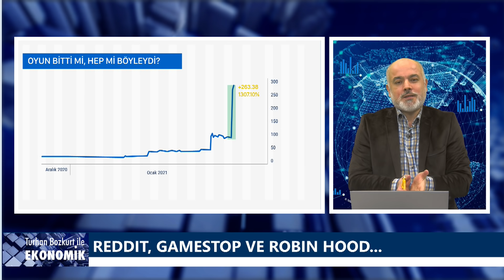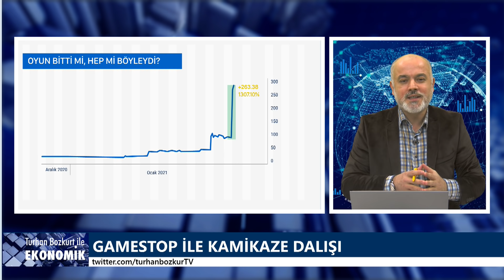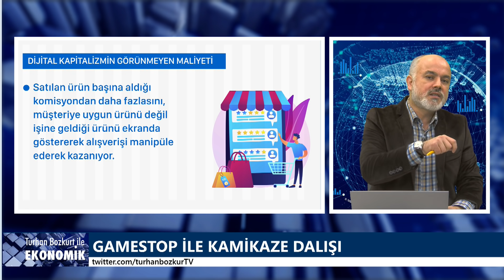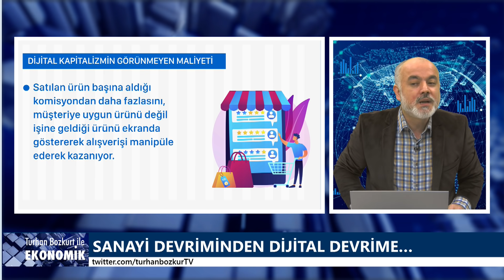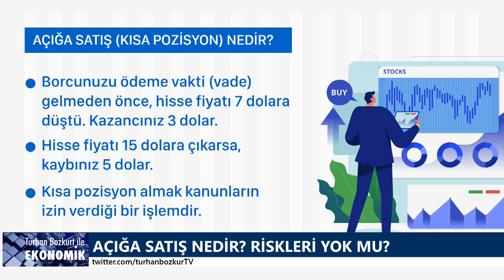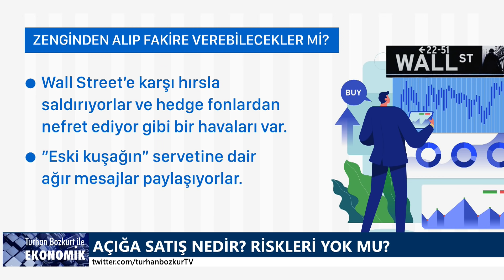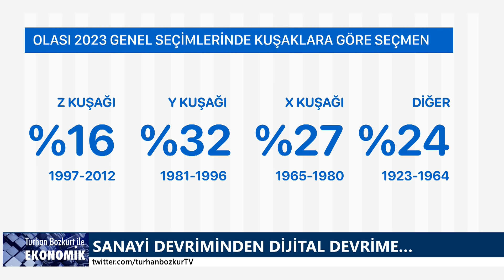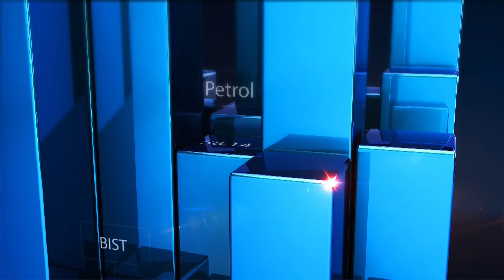Ne devrim ne de isyan: Oyun çabuk bitti! | Turhan Bozkurt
Sosyal medyada güçlerini birleştiren Z Kuşağı, GameStop hisseleri üzerinden Robin Hood rolüne soyundu. Erken final için "piyasalarda devrim" demek mümkün değil.

Ne devrim ne de isyan. Trilyonlarca dolarlık bir piyasayı karşısına alan genç yatırımcılar, ödünç paralarla kalıcı bir zafer elde edemeyeceğini birkaç günde kabullenmek mecburiyetinde kaldı.

Piyasalardaki yüzde 1'in yüzde 99'a tahakkümüne karşı başlatılan muharebede ilk cephe yanlış zamanda ve yanlış yerde açıldı.

Kapitalizmin hastalıklı yanlarına karşı bayrak açan ve haklı talepleri olan Z kuşağının GameStop gibi miadını doldurmuş bir perakende zincirini himaye etmesi hareketin meşruiyetine de gölge düşürdü.

Esasında ne bir devrim ne de bir isyan var. Köpek balığını kovalayan hamsi sürüsünü az ileride büyük bir trol ağı bekliyor.

Piyasanın hormonlu taraflarını, defolarını küçük balıklara yıkmak için gençlerin heyecanını kendileri açısından fırsata çeviren büyük balıklar Robin Hood platformlarında takma isimlerle bol bol hesap açıyor. Truva Atı, kale kapısından içeri girdi.

Z kuşağı acele etti ve ne yazık ki tuzağa düştü. Piyasaların demokratikleşmesi adına yakalanan fırsat en azından şimdilik sosyal şova heba edildi.

Amazon, Facebook, Twitter ve Google gibi dijital kapitalizmin devlerinin de pek temel çok hak ve hürriyeti ihlal ettiği gerçeği kabullenilmeden "özgürlük" ve adalet" idealizme tek başına yeterli olmaz.

Örneğin dünyanın en büyük e-ticaret platformu Amazon satılan ürün başına aldığı komisyondan daha fazlasını, müşteriye uygun ürünü değil işine geldiği ürünü ekranda göstererek alışverişi manipüle ederek kazanıyor.

AÇIĞA SATIŞ NEDİR? Fiyatı 10 dolar olan X hissesi üzerinde kısa pozisyon aldığınızı varsayalım.

1 hisse ödünç alıp, 10 dolara sattınız. Cebinizde 10 dolarınız var, fakat aracı kuruma/şahısa 1 hisse borçlusunuz. Borcunuzu ödeme vakti (vade) gelmeden önce, hisse fiyatı 7 dolara düştü. Kazancınız 3 dolar.

Hisse fiyatı 15 dolara çıkarsa, kaybınız 5 dolar. Kısa pozisyon almak kanunların izin verdiği bir işlemdir.

Gençler, Wall Street’e (New York Borsası'na) karşı hırsla saldırıyorlar ve hedge fonlardan nefret ediyor gibi bir havaları var. “Eski kuşağın” servetine dair ağır mesajlar paylaşıyorlar.

Kuşaklar arası, servetin yeniden dağıtılması ve paranın zenginden alınıp fakir “Z kuşağına” verilmesiyle ilgili bir savaş. “Geçici bir heves” gibi görünmese de stratejik temellerden mahrum.

Müesses nizam Wall Street ile son dönemde yükselişe geçen bireysel işlemciler arasında düşmanca bir ilişki herkes için tehlikeli.

Bu savaşın mutlak galibi olmayacak, ancak ilk kaybedeni Z kuşağı olacak.

Beyaz Saray, Reddit ve Amerikan Menkul Kıymetler ve Borsa Komisyonu (SEC), son gelişmeleri aktif olarak takip ettiklerini kaydetti. Müeyyideler gelirse bundan en fazla küçük yatırımcılar zarar görecektir.